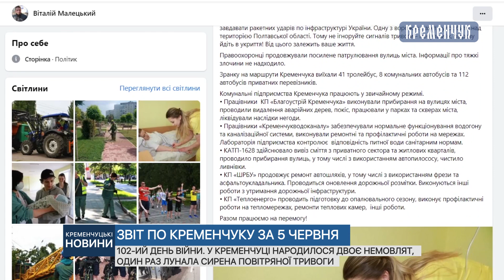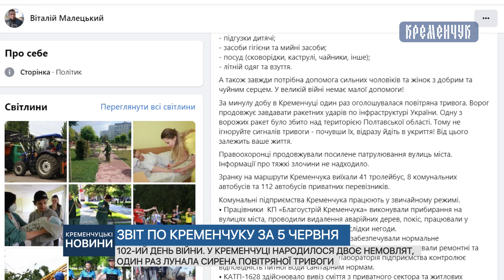102-ий день війни. У Кременчуці народилося двоє немовлят, один раз лунала сирена повітряної тривоги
102-ий день війни. У Кременчуці народилося двоє немовлят, один раз лунала сирена повітряної тривоги